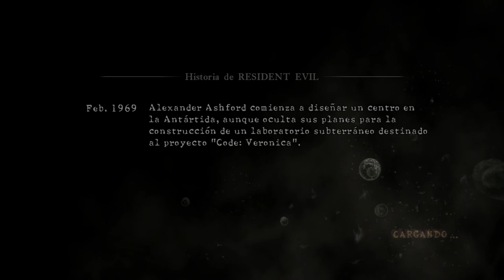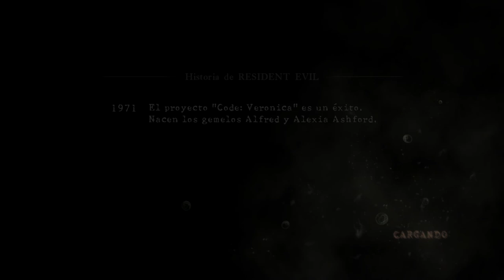Resident Evil 5 - Capítulo #1